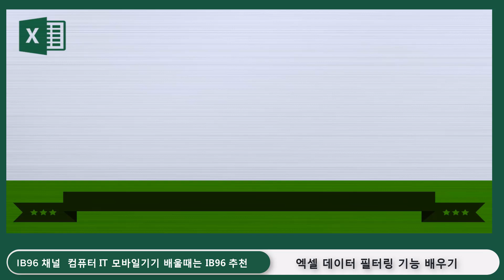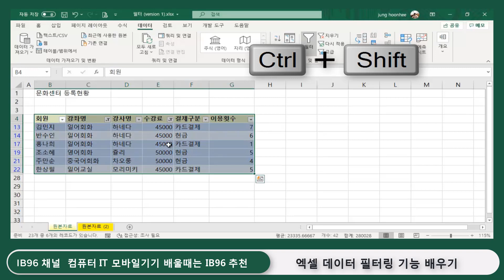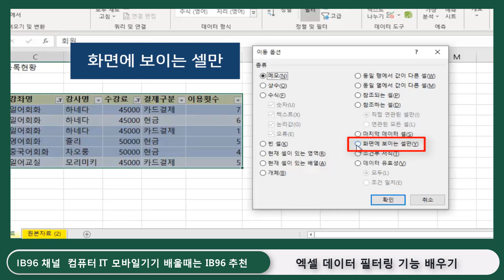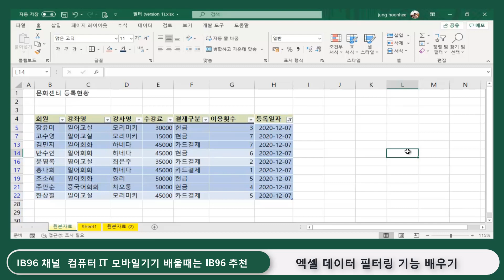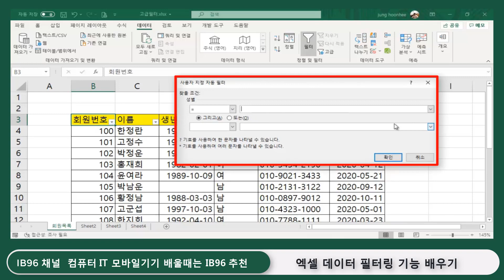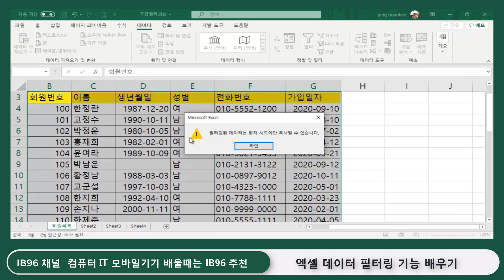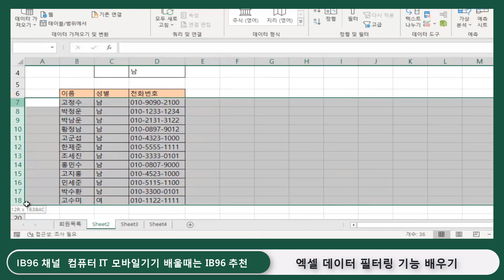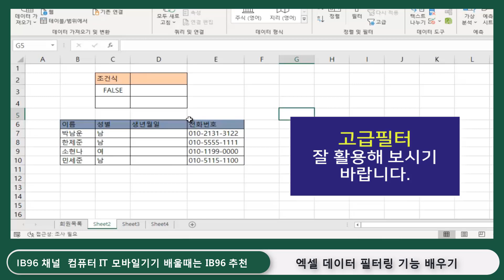엑셀 에서 필터링 기능을 배우시면 업무의 효율성이 높아지고 중요한 데이터를 쉽게 분석할수 있습니다 _많이 시청해 주세요~~~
감사합니다

 MS Excel 필터 기능을 이용하여 원하는 데이터만 필터링, 필터링결과에 열을 추가하는 방법
엑셀 고급필터 의 조건식 을 다양하게 설정하는 방법 설명